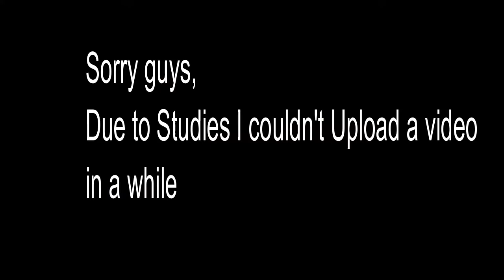Fortnite Skin Giveaway 2020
Follow the rules in the video in order to get an entry to win.

Freeskingiveaway
Freevbucksgiveaway
freeitemsgiveaway
fortnitegiveaway
fortnitegiveaway2020
fortnitefree
fortnite free vbucks2020